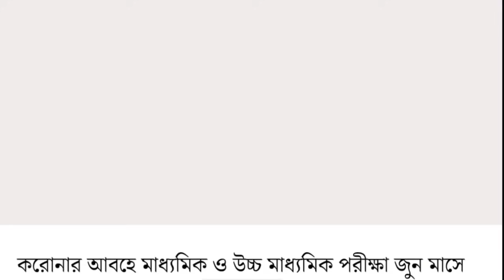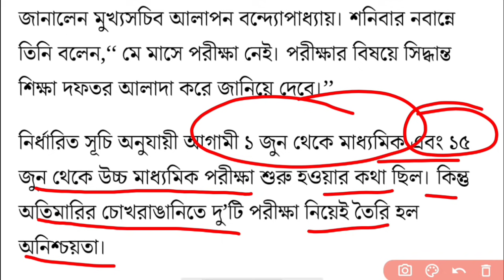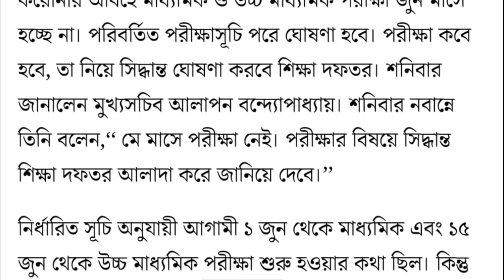BREAKING: অবশেষে মাধ্যমিক, উচ্চমাধ্যমিকের রুটিন বাতিল, কোনো পরীক্ষা নয়, অফিশিয়াল ঘোষণা করে দিলো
Topic covered:
Madhyamik 2021 cancelled | All school closed in west bengal | West bengal Madhyamik 2021 cancelled ? HS 2021 postponed ? Wbbse madhyamik 2021 | wbchse hs 2021 | CBSE Madhyamik 2021 cancelled | CBSE HS 2021 postponed |  Hs 2021 | hs 2021 exam online? Hs 2021 new routine | madhyamik 2021 | west bengal higher secondary exam 2021 | wbchse exam